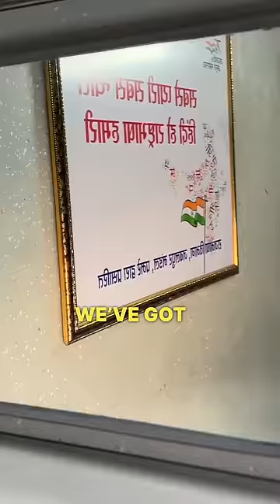India $20 First Class Train Ride 🇮🇳